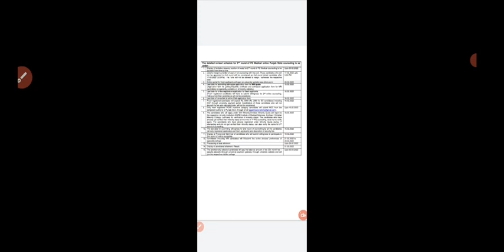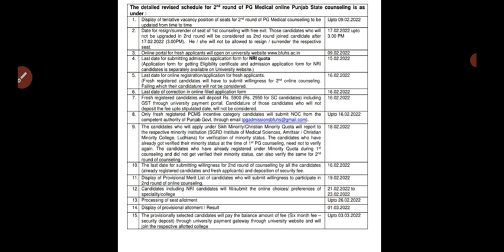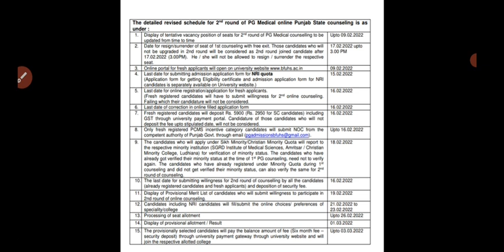ਬਾਬਾ ਫਰੀਦ ਯੂਨੀਵਰਸਿਟੀ ਦਾ ਨਵਾਂ ਨੋਟੀਫਿਕੇਸ਼ਨ| bfuhs new update| new notification of bfuhs